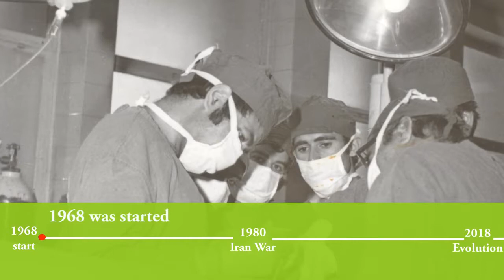50 years surgery at kermanshah